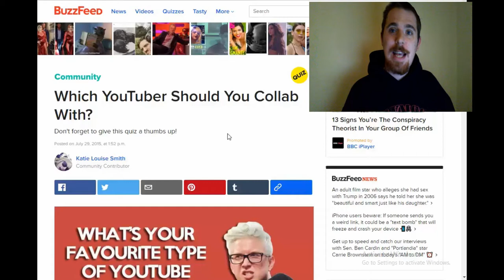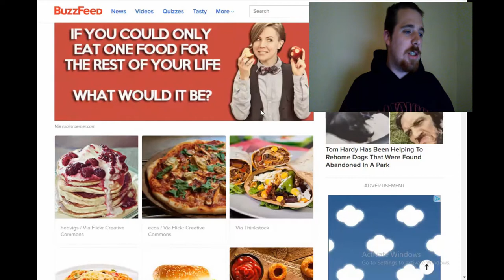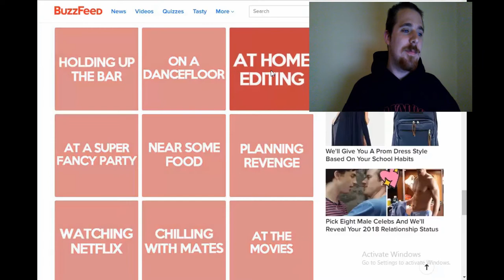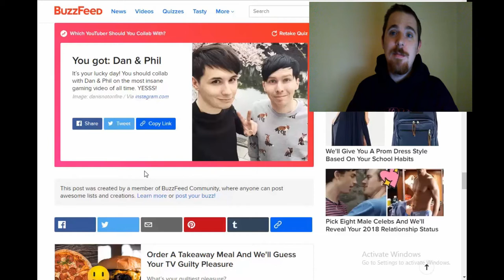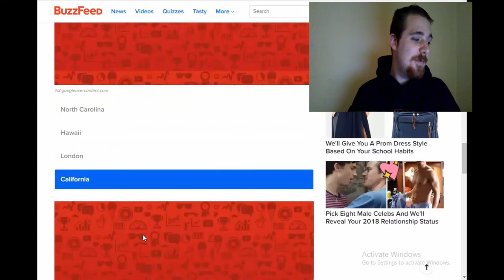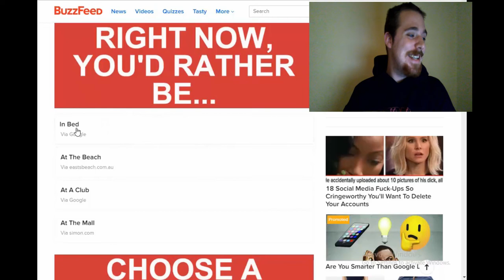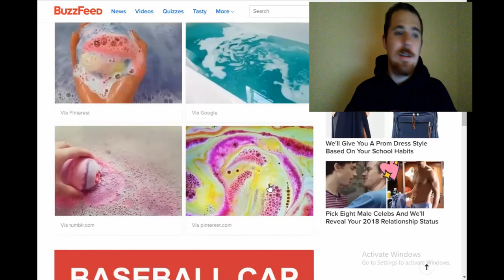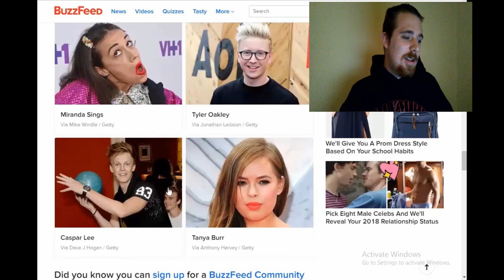Who should I colab with?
I did more buzzfeed quizzes but this time based them all on youtube hope you enjoy :)